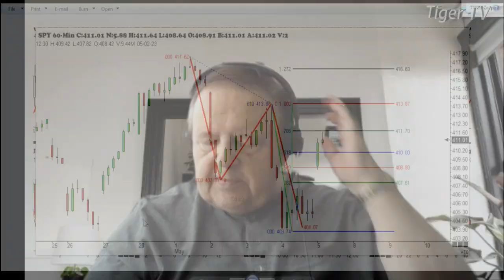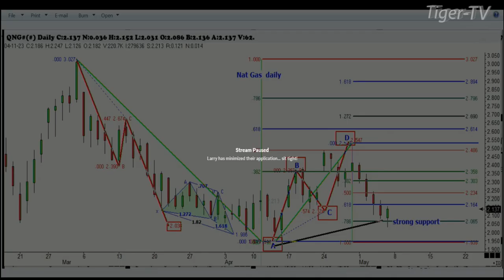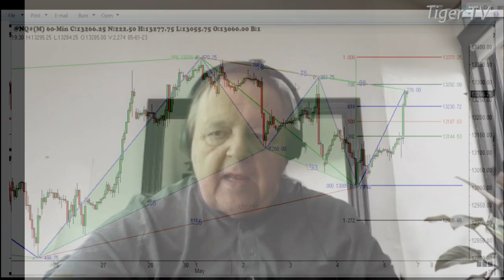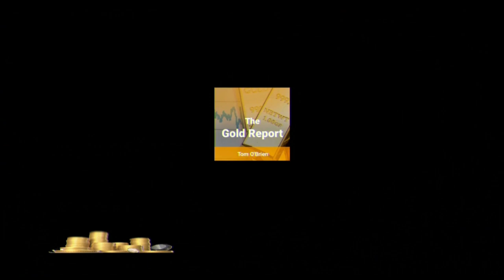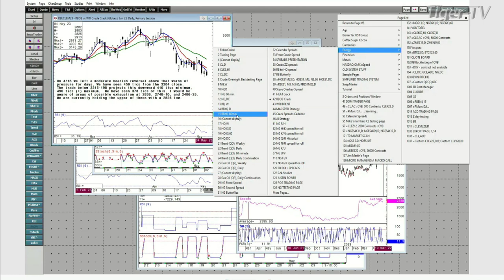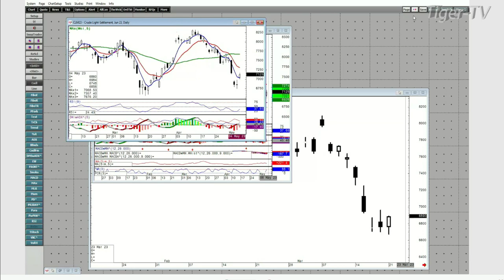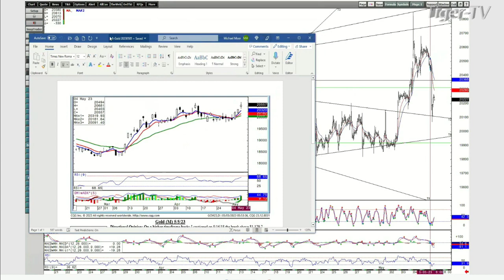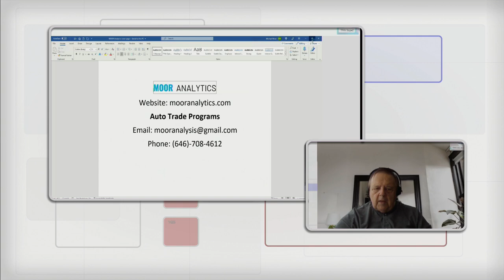May 5th, Trade What You See, Hour 1 with Larry Pesavento on TFNN - 2023